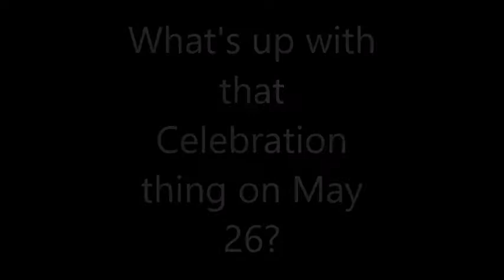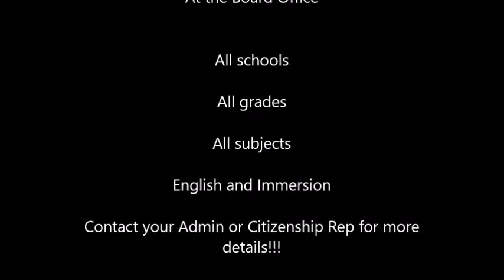Update on Celebration of Innovations in Citizenship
The latest and to-the-point information on the pressing questions regarding a significant celebration of a Board priority on May 26 at the Board Office.  Who's that handsome guy in the wig?  Johnny Depp?  Never...